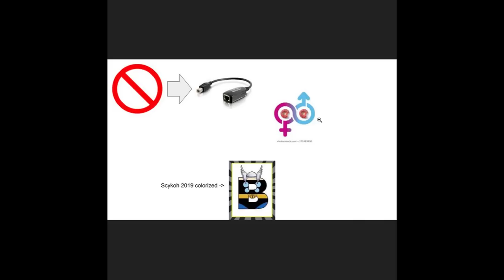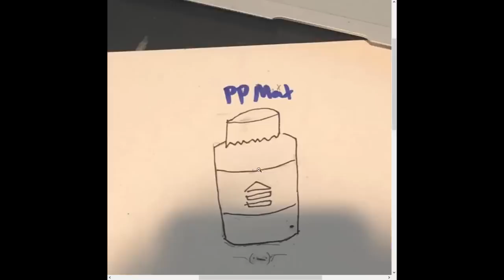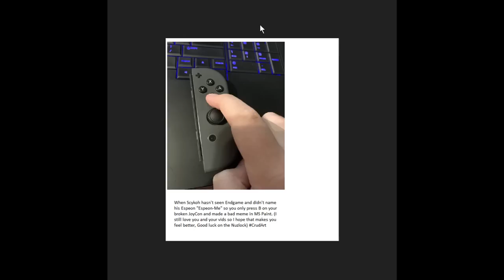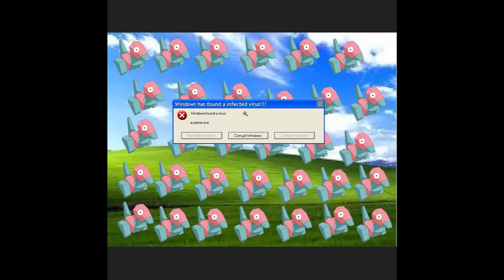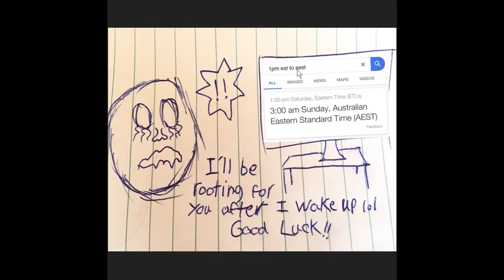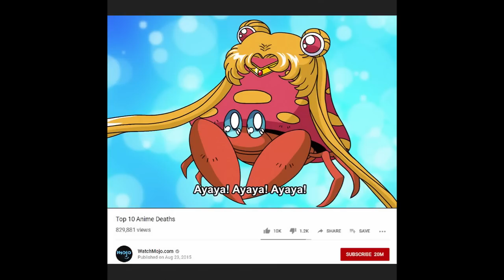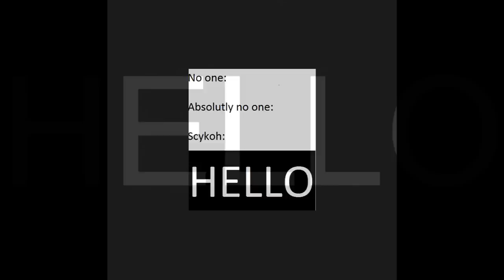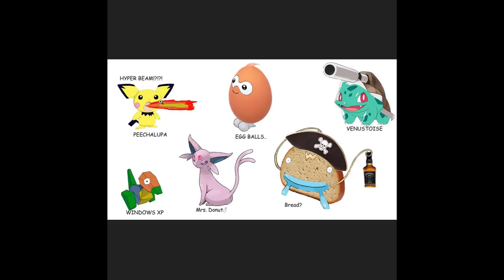Pokemon Emerald Randomizer Nuzlocke - Full Video! | PART 2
-lo and welcome to more Pokemon Emerald Randomizer Nuzlocke! Note to self, wait a little longer after pressing record to start talking, otherwise it cuts off my intro.